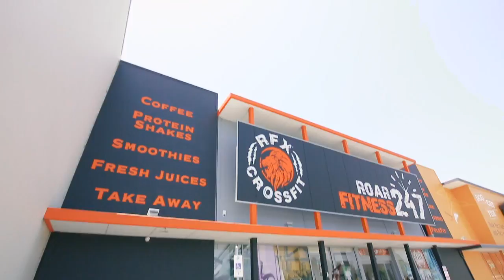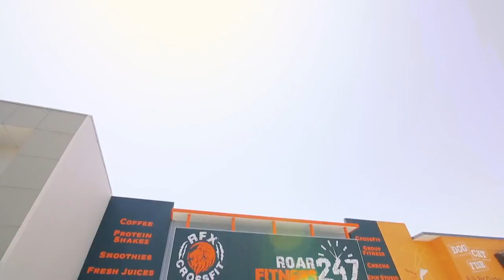ROAR FITNESS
Welcome to Roar Fitness 247. The revolutionary health club of Western Australia!